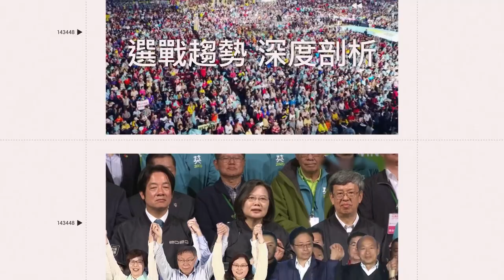新竹「最美里長」超兇3分片流出！變身《今際》宇佐木 網看呆：戀愛了｜娛樂星聞